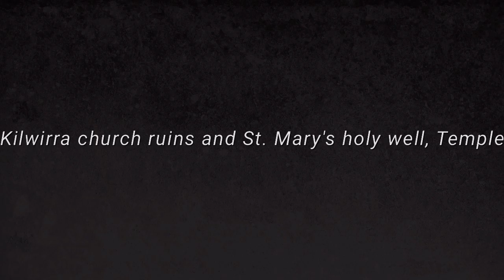Kilwirra church ruins and St. Mary's holy well, Templetown